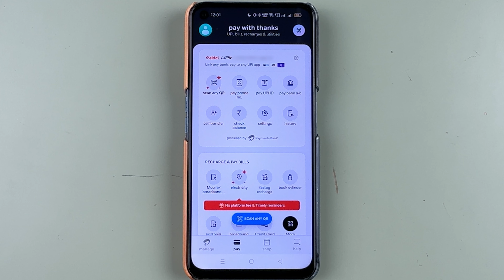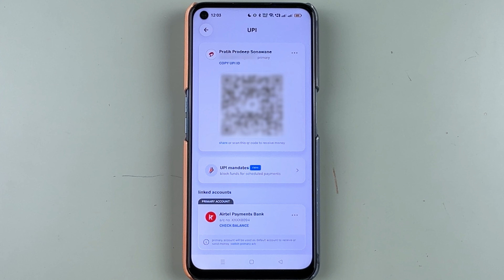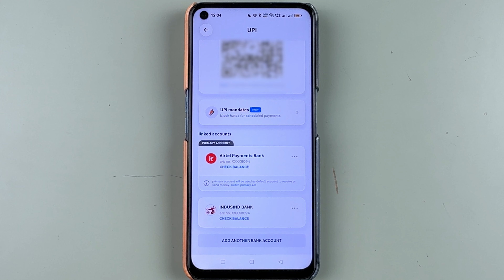Airtel Payment Bank me Bank Account Kaise Add Kare?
Learn how to add bank account in Airtel Payment Bank. You can easily add your bank account in Airtel Thanks application. To add bank account in Airtel Payment Bank open Airtel Thank application in your mobile, login to your account and follow the steps given in the video.

Airtel Payment bank me apna bank account kaise add kare.